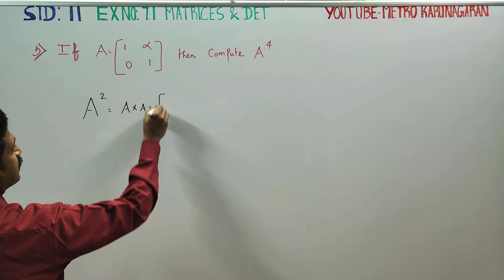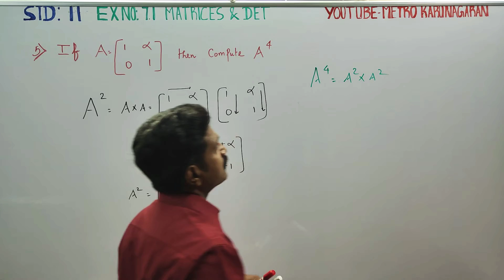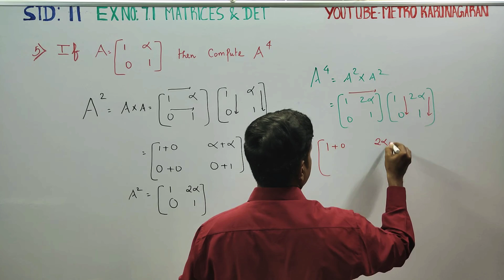11th Std Maths Ex.7.1(5) If A = [1 x ] then compute A^4